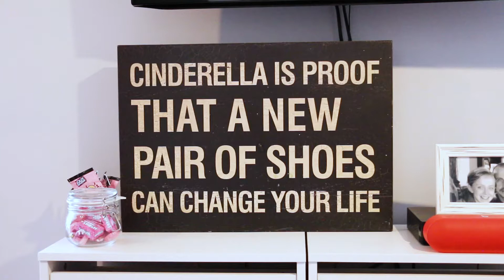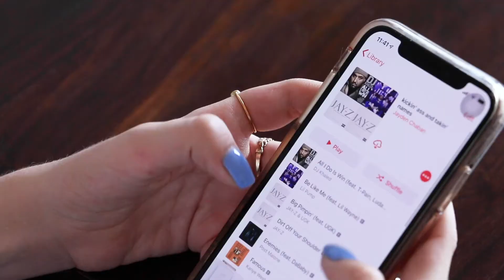CPHL - Behind the Scenes - Meet Jayden Chaban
Meet Jayden Chaban!

Jayden has been a member of the Calgary PowerHockey League for 3 years. In this video Jayden shares some misconceptions about female athletes in the sport of PowerHockey, some of her favorite aspects of both playing and being coached in the sport, and much more!

In Jayden's time in the CPHL, individually she has won the Jennifer Donnelly Memorial Award - Most Outstanding Female Player (2018, 2019, 2020), the Ronald Bons Memorial Award for Most Outstanding Rookie (2018), the Murray and Larry Hodgson Memorial Award for Most Sportsmanlike (2019), as well as the Jack Bedford Memorial Award for Most Outstanding Defenceman (2020). Jayden was selected to play on the Calgary Selects in the 2019 PowerHockey Canada Cup!

A big thank you to Fides Productions for helping create this video and share the Chaban Family story!